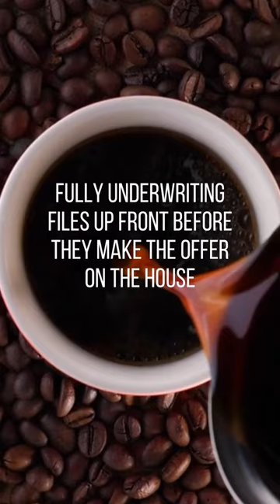Adapting with the market 🏡